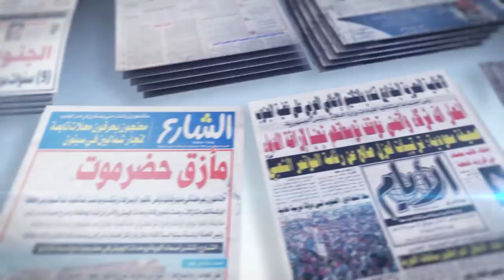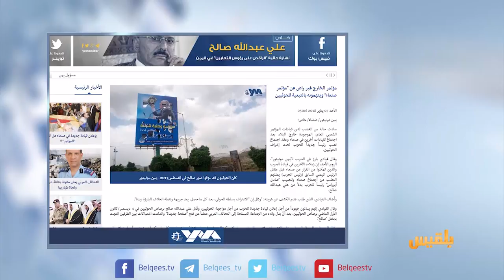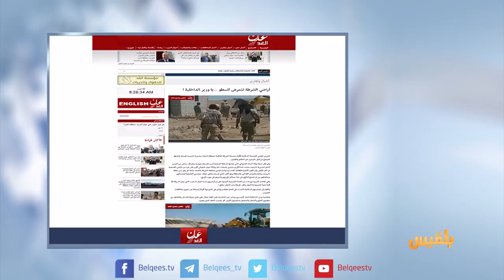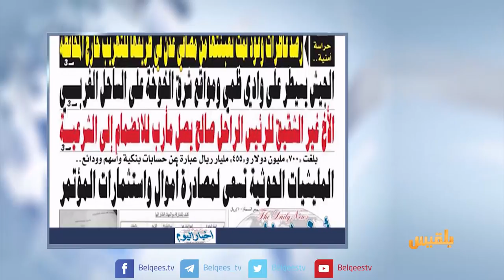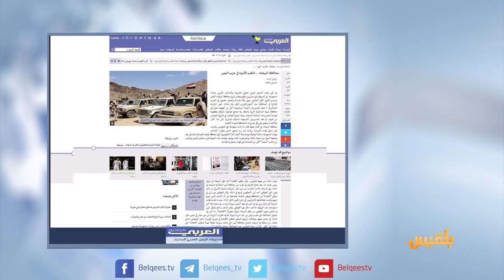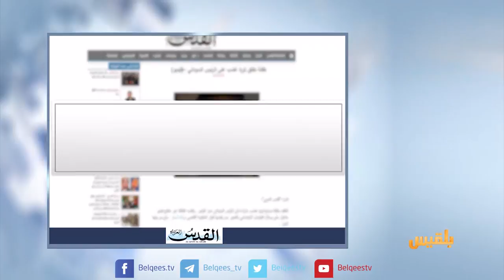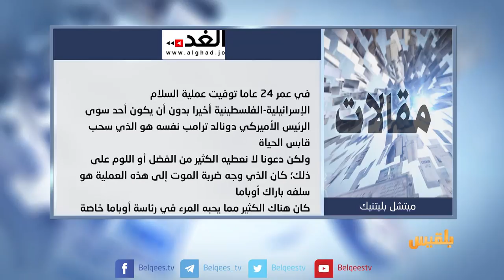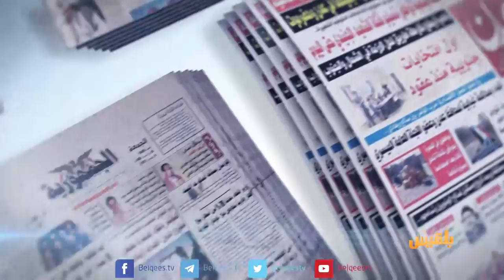كشك الصحافة | 08 - 01 - 2018 | تقديم: سالم باحمران